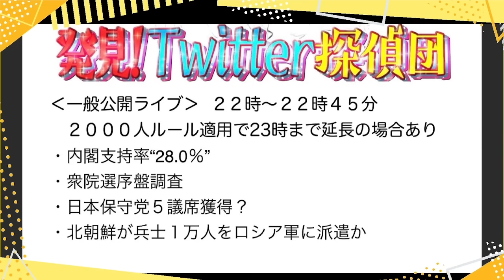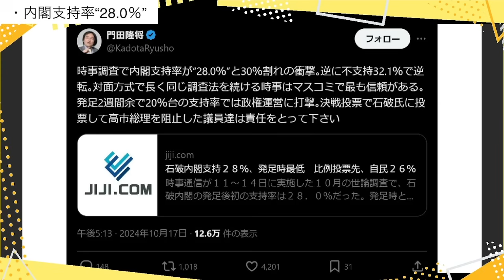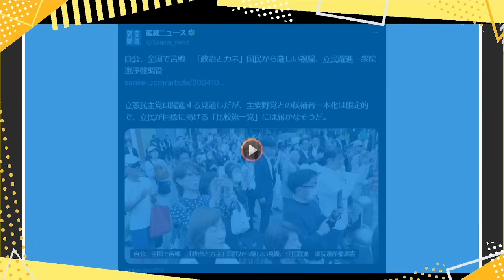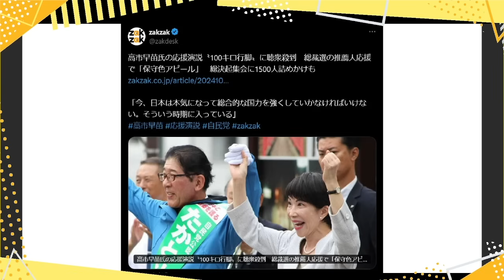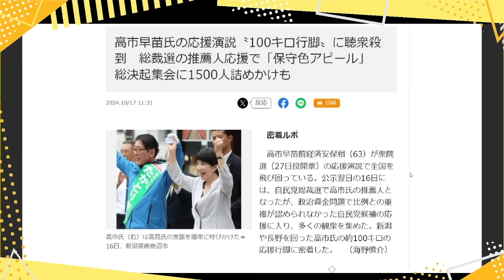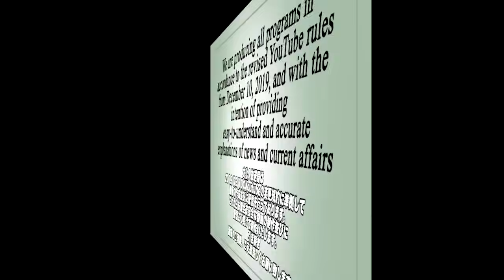【大激震】石破内閣支持率28％の衝撃…不支持32.1％で逆転…政権運営に打撃／高市早苗氏人気爆発…応援演説に聴衆殺到／背水の陣・高鳥修一氏の応援に高市氏・青山繁晴氏・杉田水脈氏／安倍昭恵さん演説映像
【お知らせ】
文化人ダイヤモンドクラブ

メンバーレベル２アップグレード

●「永田町中国代理人」著、長尾たかし